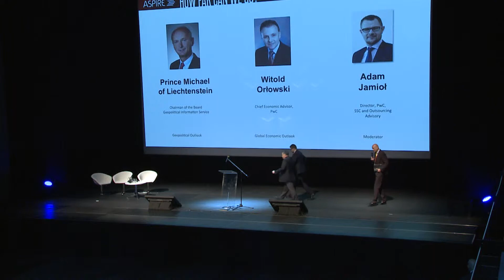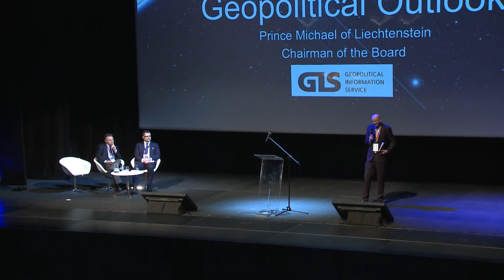Geopolitical Outlook - Prince Michael of Liechtenstein